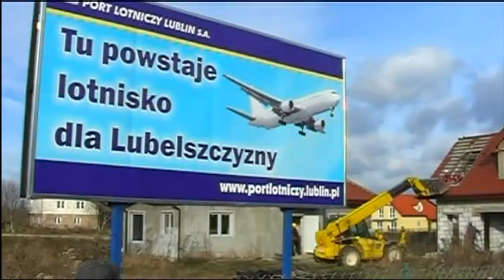Świdnik: Burzą domy pod lotnisko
Dziś o godz. 9 rozpoczęła się rozbiórka budynków, które stoją na planowanym pasie startowym lotniska w Świdniku. Na pierwszy ogień poszedł niewykończony budynek gospodarczy. Potem przyjdzie kolej na dwa nowe, niezamieszkałe domy.
Zdjęcia i montaż: Agnieszka Antoń